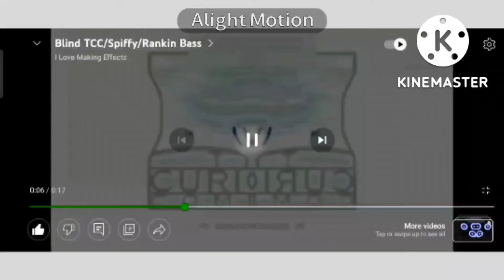tcc spiffy Rankin bass g major 36 version v2